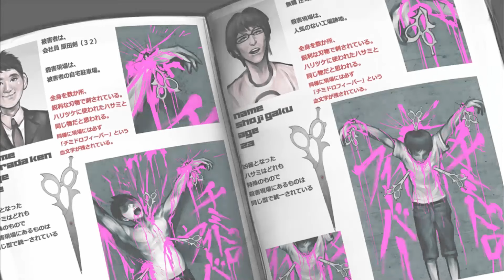【ダンガンロンパPart19】学級裁判！超高校級の殺人鬼【Chapter2】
「学級裁判」に向け、学園内を捜査して、
言葉巧みに騙そうとしてくる犯人との命懸けの論争！
相手の発言の嘘や矛盾を見抜き「論破」しろ！

初見実況プレイです。
なれない実況でお聞き苦しいところもあるかもしれませんが、
ご視聴頂けると嬉しいです。

【ダンガンロンパ希望の学園と絶望の高校生】